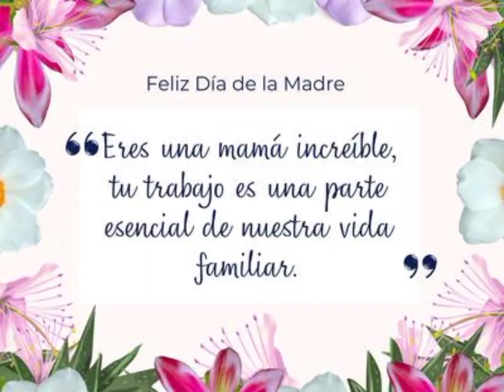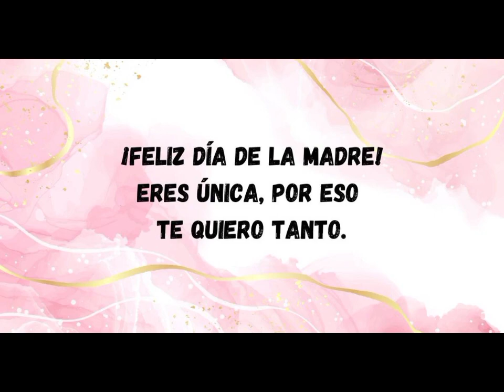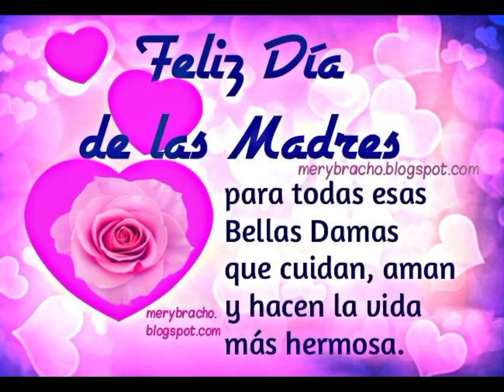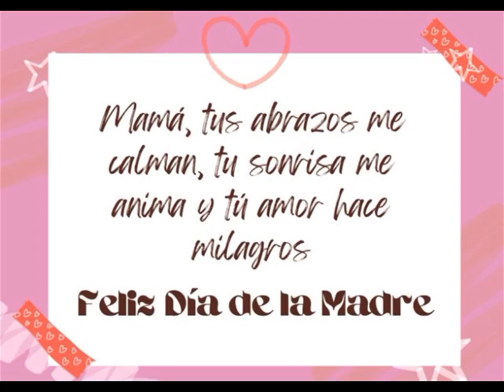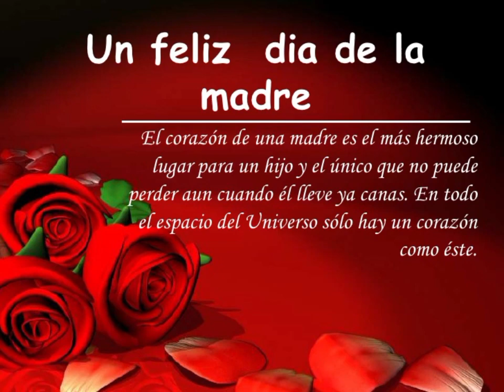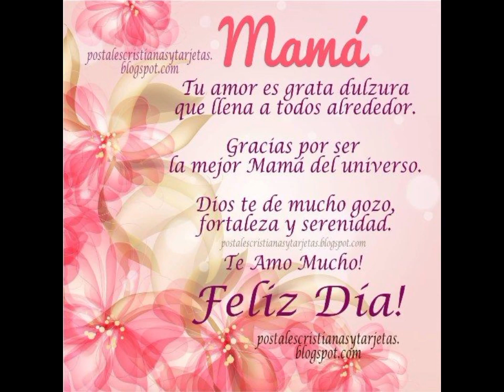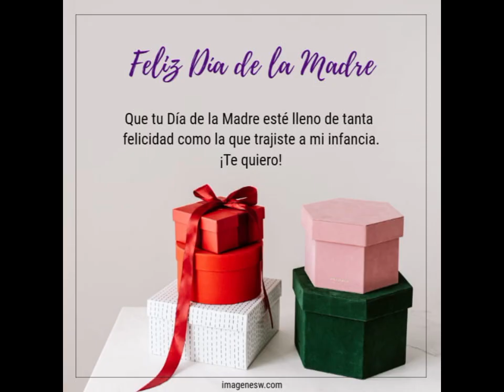Las mejores canciones para mamá 2024 l Especial dia de las madres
1 la sonrisa de mamá
2 madresita linda
3 La sombra de mamá
4 Juan Gabriel amor eterno